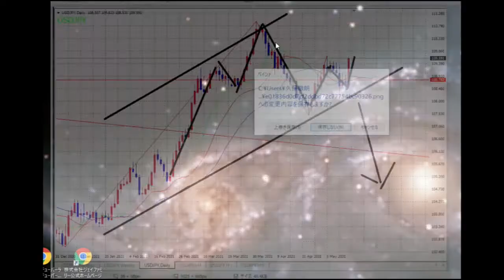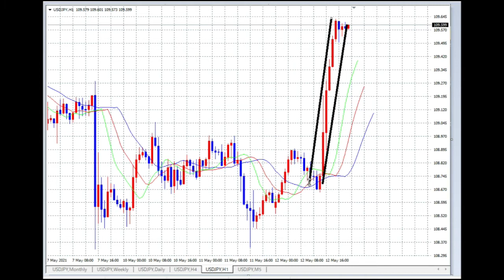【FX】休憩しよう。